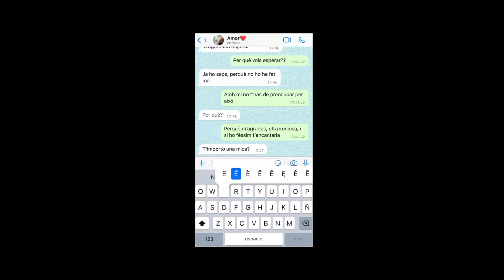UNA AGRESSIÓ SEXUAL ÉS NOMÉS FÍSICA O VERBAL?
Vídeos realitzats per l’alumnat d’Integració Social del Montserrat Roig en resposta a les preguntes fetes per l’alumnat assistent al Sex Education Film Festival 4 edició.
Com bé sabeu, aquesta iniciativa sorgeix perquè en finalitzar la tercera edició vam enviar formularis de feedback a tots els centres participants i vàrem observar que l'estona per a fer les preguntes és curta i que potser hi ha alumnes que no s'atreveixen a preguntar allà al cinema davant de tothom el que realment els preocupa.
Col·laboracions:
Institut Montserrat Roig, Actuavallès i l'Ajuntament de Terrassa.